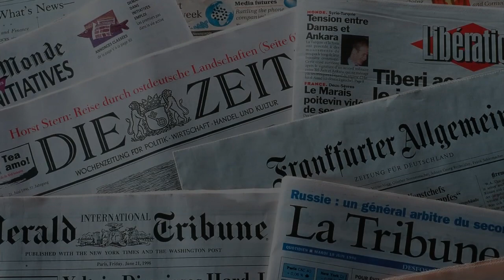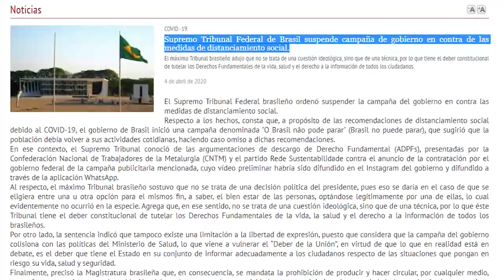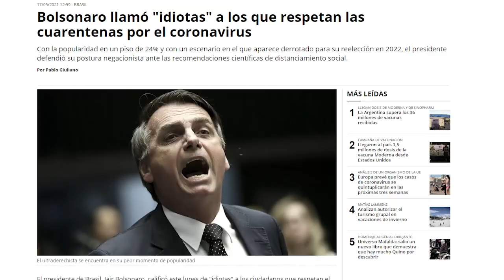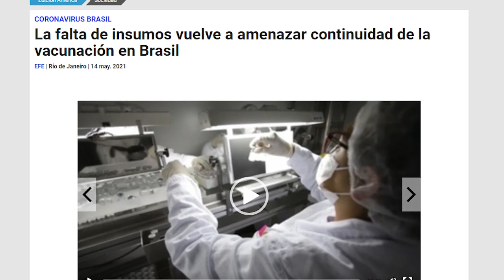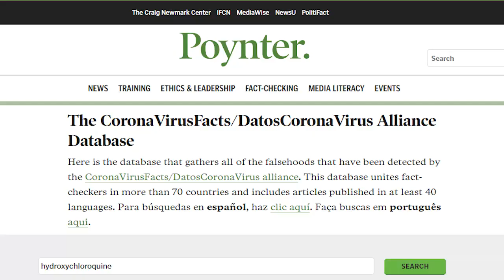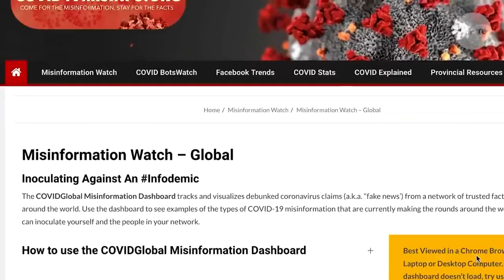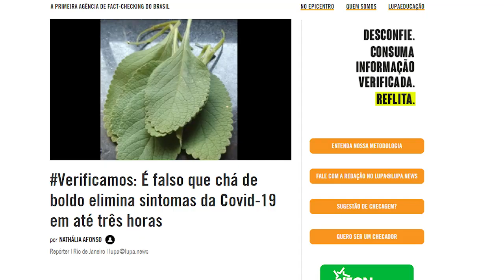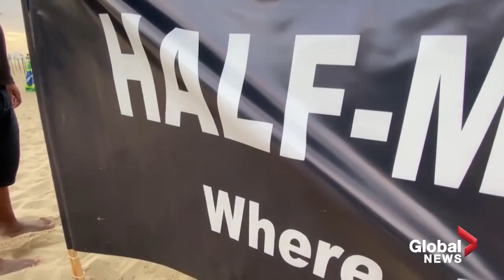El Plan de Supervillano de Bolsonaro en Brasil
"El plan de supervillano de Bolsonaro en Brasil" es el título de uno de los dos artículos de la columnista brasileña, Vanessa Barbara, que presentamos.

El primer caso de la pandemia de COVID-19 en Brasil se confirmó el 25 de febrero de 2020.​ El primer caso positivo fue en el estado de São Paulo, por parte de un brasileño que viajó a Italia con síntomas leves y que dio positivo a una primera prueba de laboratorio. Pocos días después se confirmó otro caso también en São Paulo.​

Es la nación con más casos confirmados en Latinoamérica, la segunda de América y la segundo del mundo, solo detrás de los Estados Unidos.

Hasta el 19 de junio de 2021, se contabiliza la cifra de 17,802,176 casos confirmados 498,621 fallecidos5​ y 16,136,968 pacientes recuperados del virus.

El 20 de abril, Manaus en el estado de Amazonas comenzó a abrir fosas comunes en el cementerio más grande de la ciudad y las imágenes comenzaron a reverberar en todo Brasil.​ El 24 de abril de 2020, Manaus comenzó a registrar colapso hospitalario y funerario. En la capital de Amazonas las camas de la unidad de cuidados intensivos (UCI) estaban a máxima capacidad, como en el Hospital el 28 de Agosto, que también tuvo que apilar los cadáveres. Las morgues de Manaus ya no soportan el aumento de la demanda y se instalaron contenedores de refrigeración fuera de los hospitales.​ Según UOL, el estado de Amazonas hasta finales de abril tiene, proporcionalmente, el peor número de casos y muertes del país por el nuevo coronavirus. Los datos estatales son aproximadamente tres veces más altos que la incidencia por millón registrada en el promedio del país, considerando los datos de población del Instituto Brasileño de Geografía y Estadística (IBGE). Según los infectólogos, entre las hipótesis planteadas para el colapso del sistema de salud amazónico, se encuentra la falta de respeto a la distancia social, la oferta insuficiente de camas de UCI, la escasa población de pruebas y los efectos de la temporada de lluvias, propia del invierno. Amazónica. El 6 de mayo de 2020, 9243 personas fueron diagnosticadas con la enfermedad y 751 murieron.